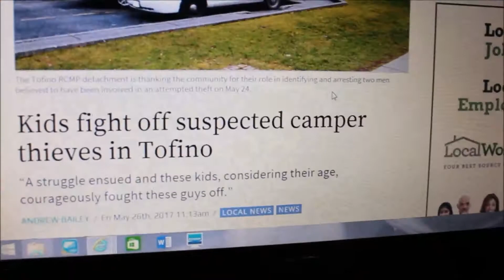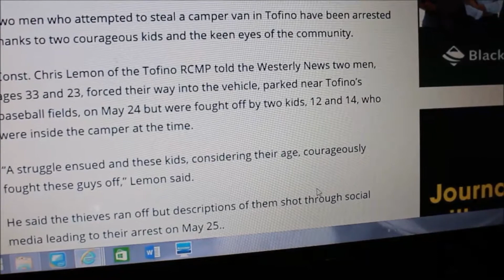A story about an R.V. being broken into, Tales from the VAN #260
and on being safe while living in a mobile vehicle...

Currently in Nanaimo on VANcouver Island  B.C.
My name is Chuck,,, please subscribe to see more of my adventures on the road as i travel in my old 70's Chevy Van, one of 2 vans I own that I call home.